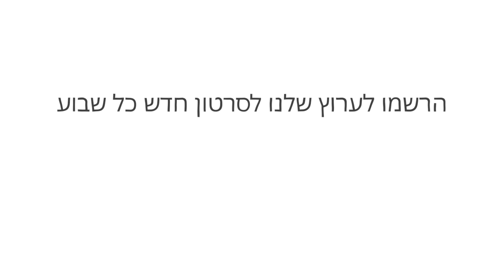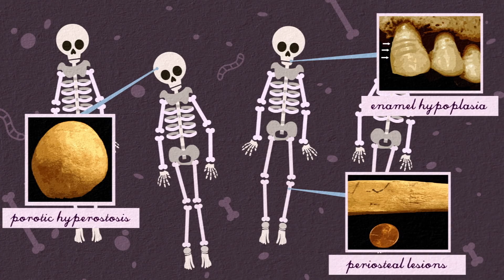העבר, ההווה והעתיד של מגפת דבר הבלוטות – שרון נ. דהוויט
מגפת דבר הבלוטות (The Bubonic Plague), שהרגה כחמישית מאוכלוסיית העולם במאה ה-14, קיימת עד היום – אך כעת היא תובעת רק כמה אלפי חיים מדי שנה. איך המספר הצטמצם באופן כל כך משמעותי? שרון נ. דהוויט חוקרת את הגורמים וההשפעות של המוות השחור ומסבירה כיצד המידע הזה יכול לעזור לנו להתכונן לכל התפרצות עתידית של המחלה.

שיעור מאת Sharon N. DeWitte

בימוי Steff Lee